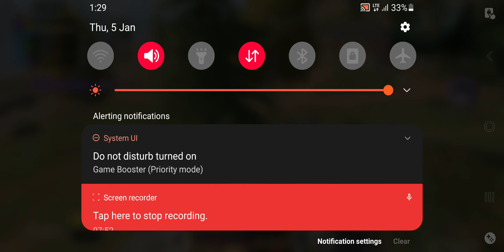Samsung galaxy S10 5g 2023 Call Of Duty Mobile With Ultra Graphics Quality | GamesPlay Watch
2023 new season Call of duty mobile

cod mobile
Samsung S10 5g Exynos Variant GamePlay
ducky bhai - GamesPlay Watch